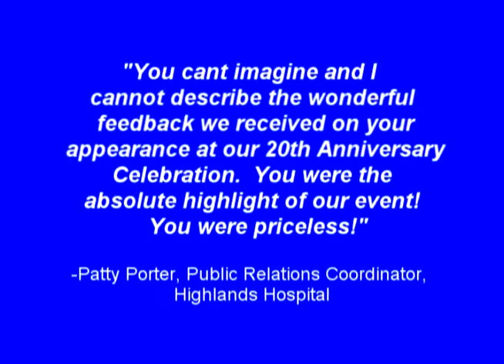Steve Haberman Magic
World's Craziest Mind Reader